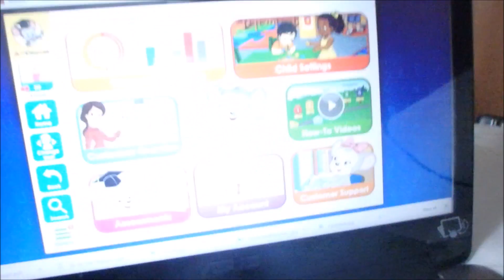LAZY DAYS AND RUNNING 10K'S l January 7, 2017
**For earlier videos leading up to our move and more PCS tips, check out our Journey to Germany playlist here! :